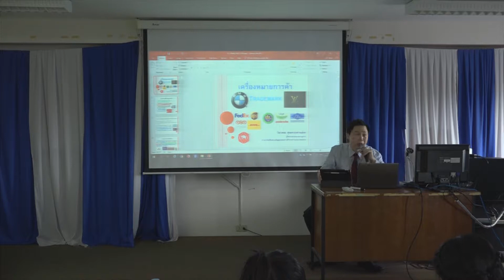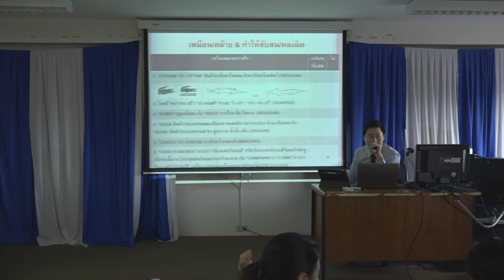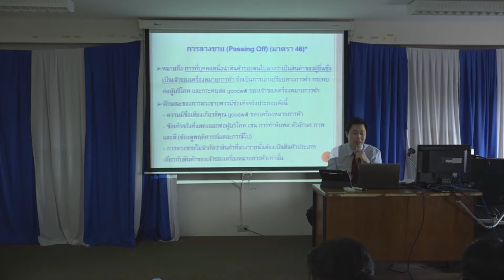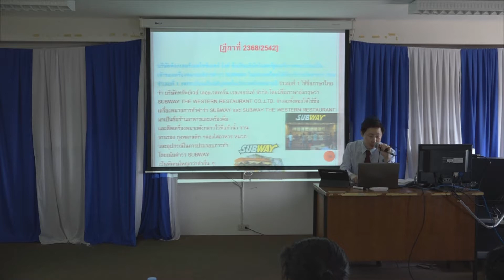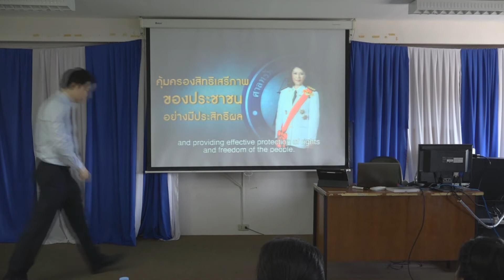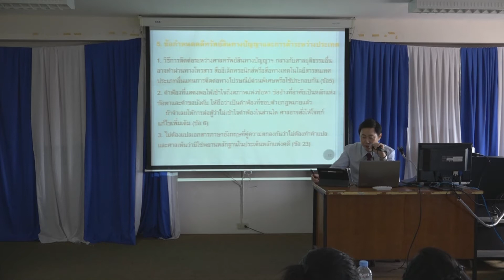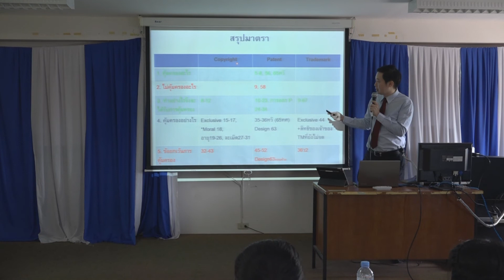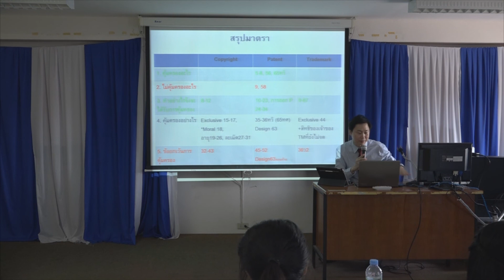EP 4 วิชาทรัพย์สินทางปัญญาและการค้าระหว่างประเทศ วันที่ 7 07 62